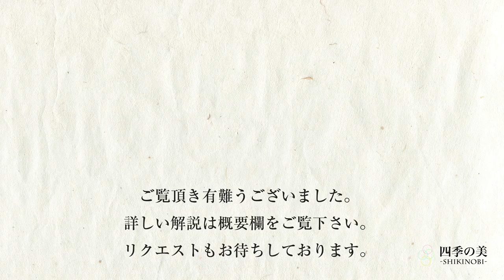【耐久版】徒然草の冒頭朗読｜暗記・暗唱｜兼好法師 吉田兼好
吉田兼好の「徒然草」、冒頭部分の朗読です。
こちらの動画は耐久版となっております。

[関連記事]
徒然草の原文内容と現代語訳｜兼好法師の生涯

また、「こんな動画を上げて欲しい」などのリクエストがあれば、お気軽にコメント頂ければ幸いです。

【全文】
つれづれなるままに、日暮らし、硯に向かひて、心にうつりゆくよしなしごとを、そこはかとなく書きつくれば、あやしうこそものぐるほしけれ。